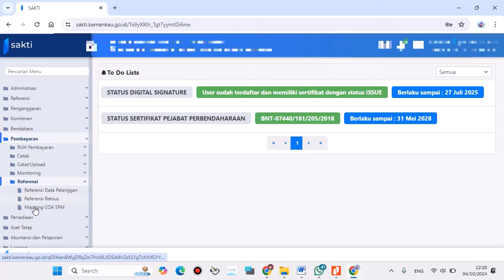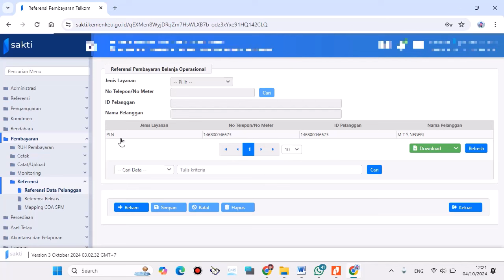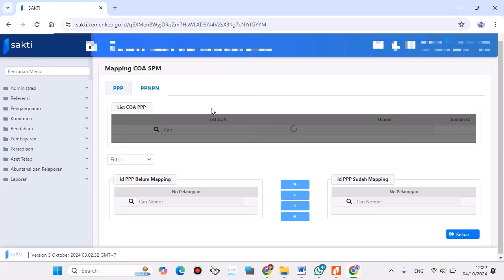Cara Mapping COA SPM pembayara PLN Telkom Melalaui PPP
Cara Mapping COA SPM pembayara PLN Telkom Melalaui PPP (Pembayaran Platform Pemrintah)